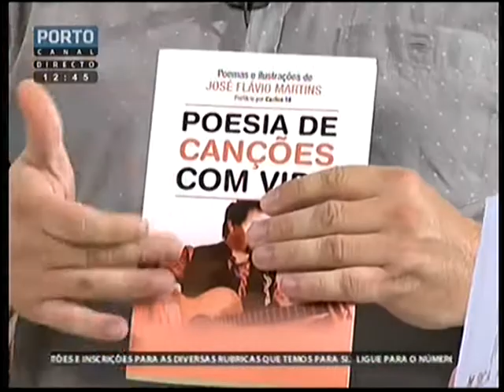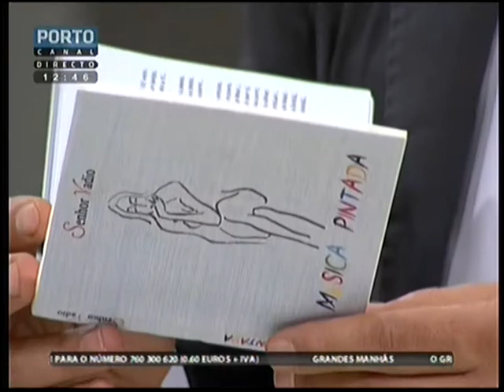Senhor Vadio no Porto Canal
Senhor Vadio no Porto Canal, programa "Grandes manhãs", novo CD "Música Pintada" - "Tango de mil palavras" - Letra e Música: José Flávio Martins, arranjos: Senhor Vadio - Produção Musical: José Flávio Martins e Pedro Araújo.